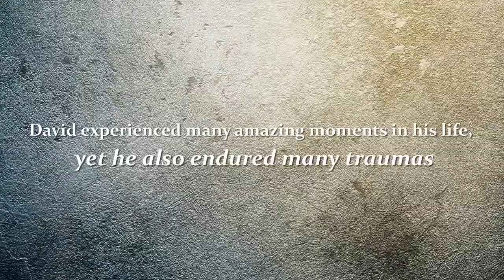Xulon Press book And David Perceived He Was King | Dale L. Mast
Xulon Press introduces And David Perceived He Was King by author Dale L. Mast.  The Xulon Press bookstore provides an easy way to purchase this book using the link below, or you can find it at your local Christian bookstore.: